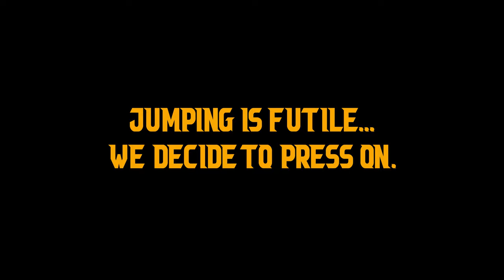Baldur's Gate 3 (4 Player Co-op) Episode 4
Replay of our 4 Player Co-op of Balder's Gate 3.
You can us live on Twitch for the remainder of Chapter 1 on the Dirty Weasel Media Twitch Channel:
Friday Nights starting at 7pm Eastern.

Cast Members:
Cal - "Calathir"
TygerxEyes - "Morgan Shadowfire"
Furankuchan - "Fynn"
Blitzsturm - "Wilhelm"